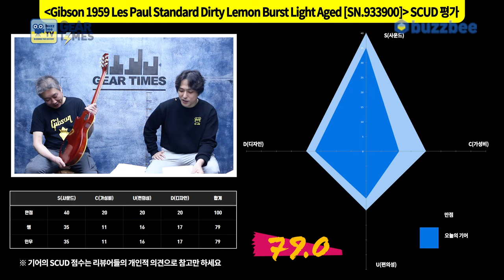[GearTimes 3969회] Gibson Custom Shop 1959 Les Paul Standard Dirty Lemon Burst Light Aged [SN.933900]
깁슨 Gibson Custom Shop 1959 Les Paul Standard Dirty Lemon Burst Light Aged [SN.933900]

0:00 오프닝
2:45 스펙(Spec)
3:29 사운드 테스트(Sound test)
9:09 시연 (Demo)
10:09 한줄평
10:46 점수